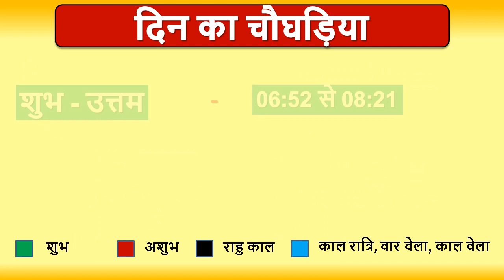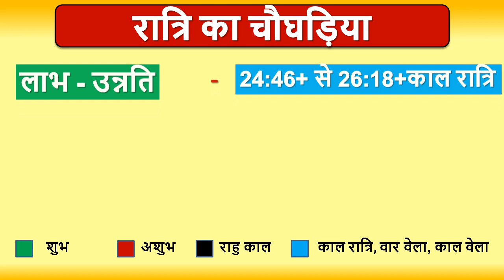Aaj ka Choghadiya, Aaj na Choghadiya, Choghadiya Muhurat 04 March 2021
Aaj ka Choghadiya, Aaj na Choghadiya, Choghadiya Muhurat 04 March 2021। जानिये आज के शुभ मुहूर्त का समय और तिथि । शुभ मुहूर्त । AajKaPanchang। AajKiTithi ।

11 मार्च के पहले घर ले आये इन 5 में से कोई भी एक पौधा छप्पर फाड़ बरसेगा धन

ajnu panchang,
aaj na choghadiya,
choghadiya,
ajnu choghadiya,
aaj ki thithi,
divas na choghadiya,
aj ki tithi,
hindu calendar,
આજનું પંચાંગ,
choghadiya muhurat,
aaj ka shubh muhurat 2021,
choghadiya today,
shubh choghadiya,
diwali ka panchang,
आज का चौघड़िया,
चौघड़िया,
तिथि क्या है आज,
शुभ मुहूर्त आज का,
aaj na choghadiya
ajnu choghadiya
આજના ચોઘડિયા
divas na choghadiya
choghadiya
aajna choghadiya
aaj na divas na choghadiya
aaj na shubh choghadiya
દિવસના ચોઘડિયા
aaj nu choghadiya
ajnu murat
ચોઘડિયા આજના
aaj ka shubh choghadiya
gujarati choghadiya
ajna choghadiya gujarati
aaj ka shubh muhurt
aaj na choghadiya gujarati ma
ratri na choghadiya
aaj nu murat
આજનું ચોઘડિયું
ચોઘડિયા
choghadiya muhurat
આજના શુભ ચોઘડિયા
today's choghadiya with time
aaj ka choghadiya muhurat
aaj nu panchang
choghadiya today
shaniwar na choghadiya
ajana choghadiya
din ki choghadiya